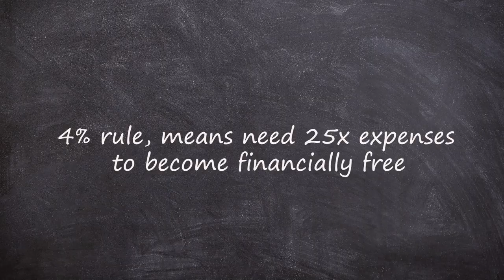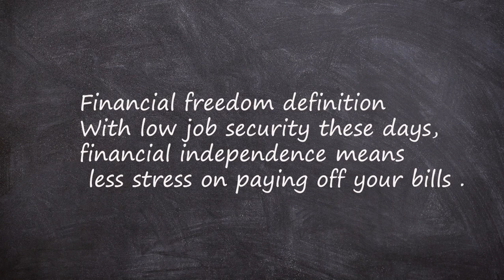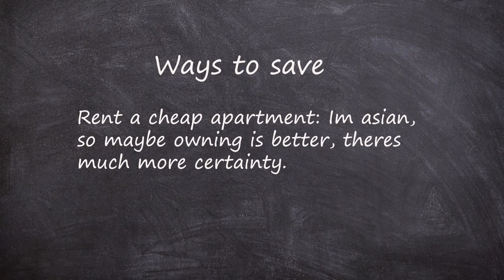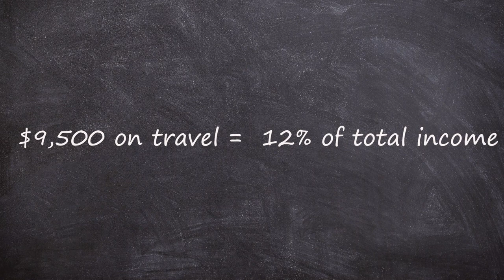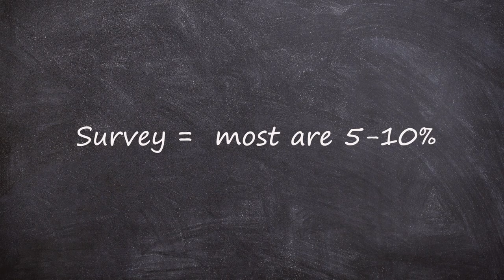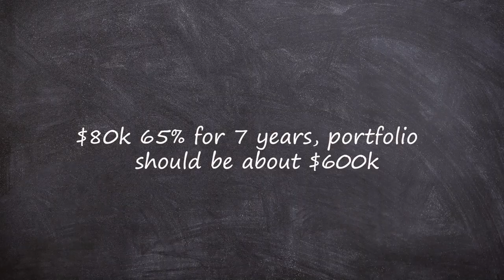Financial Advisor Reacts To Frugal Minimalists Plan to Retire by Age 35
If you really save 65% of your income, it is very possible to achieve financial freedom in 10years! Find out how this couple is doing it and my take on it. Enjoy!

Finance and investment books I'd recommend you to become a better investor.
1) One Up On Wall Street: Why? One of the best books on why anyone can pick a right stock!
2) Think like the great investors: Why? The part on investor over-confidence is a must read!
3) 100 Baggers: Why? The section on great depression is a must read gem!
4) Rich dad poor dad: Why? One of the best books I read on asset and liabilities that shaped my financial understanding at age20.

I've been a professional financial planner since 2008 with a degree in Accounting. ✅
In 2016, I co-founded the website TheAsuteParent. If you are looking for solutions for financial planning and insurance planning, we have deep insights for you.

A cornerstone to your financial wellbeing is a stable investment portfolio. It will help you build wealth and achieve financial freedom. I've helped many private clients personally and NO MATTER WHAT STAGE IN LIFE YOU ARE AT =) , I can help you get started!

Engage Josh Tan on a FEE to build a diversified portfolio today